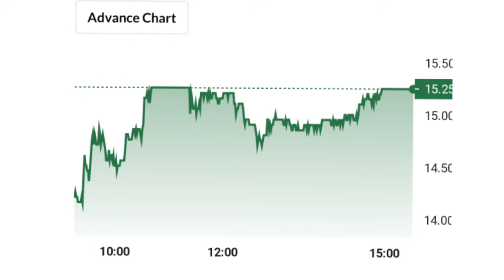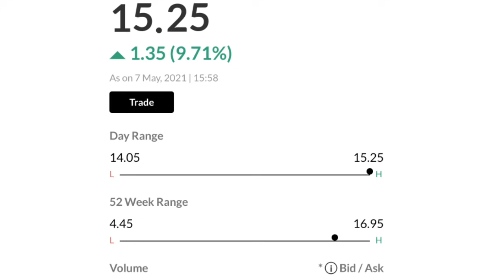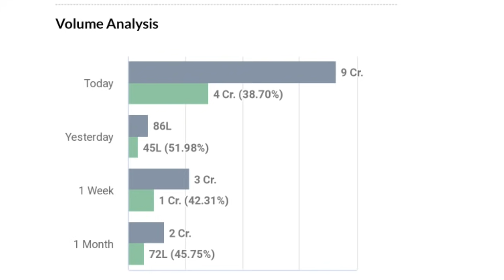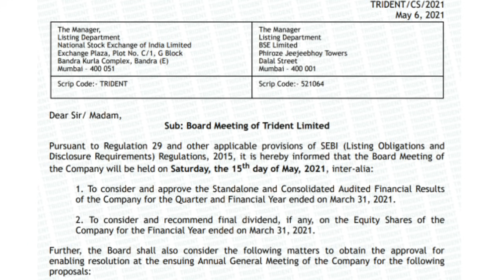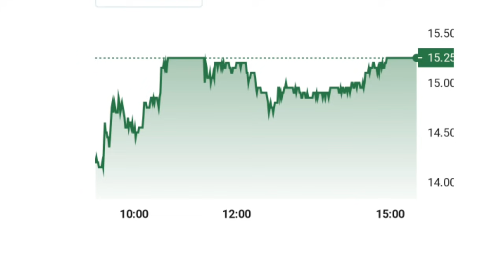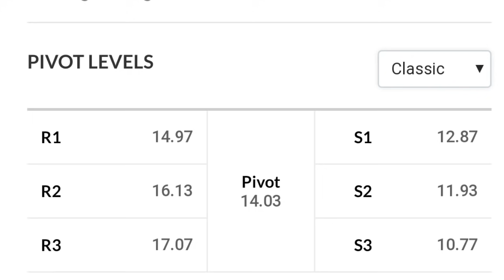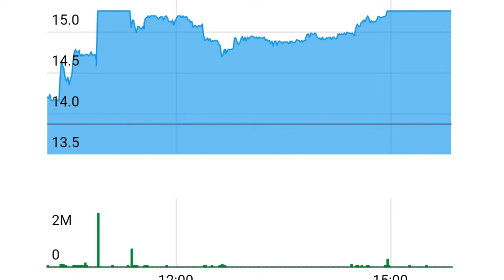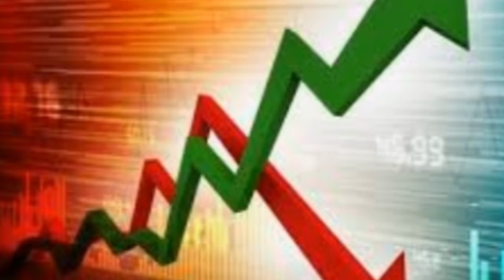Trident share latest news | Trident share price target | Share market news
online kamai